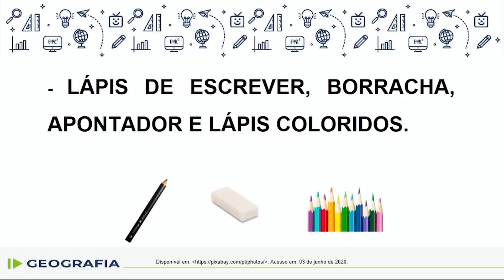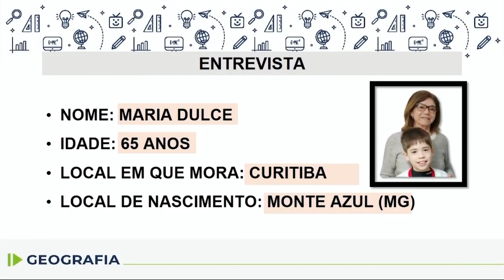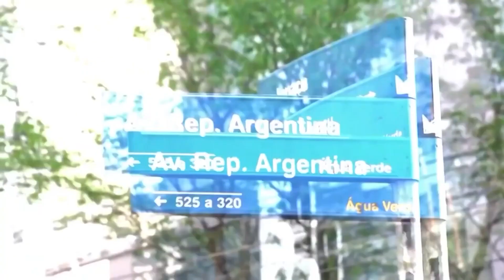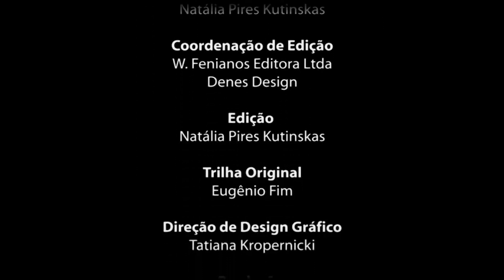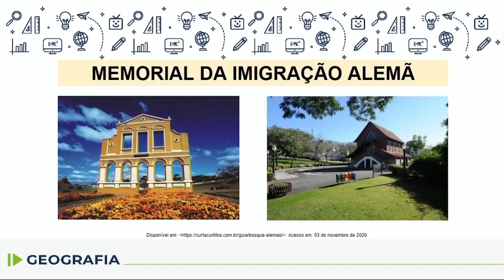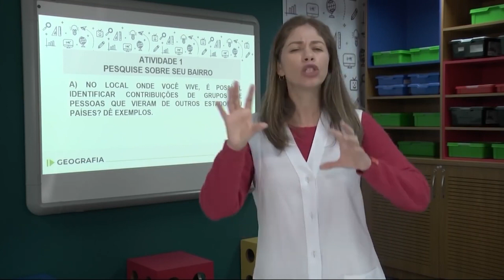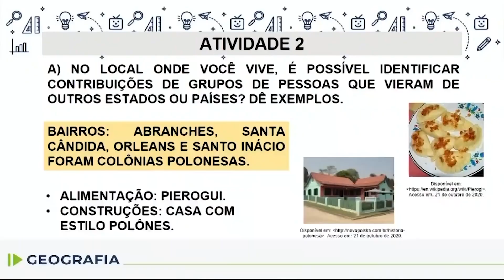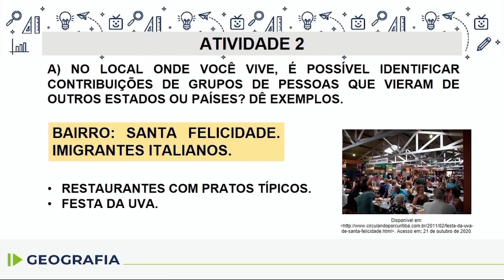Geografia - 2.º ano - aula 20 - 04/08